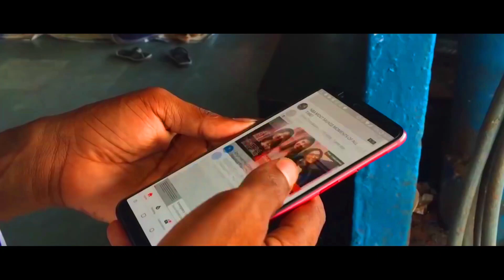PM Modi Inaugurated Amrit Bharat Station Scheme | Redevelopment World Class Railway Stations 2024 🔥🔥